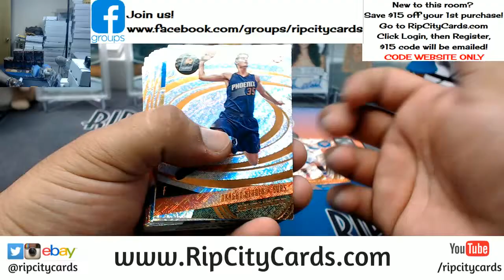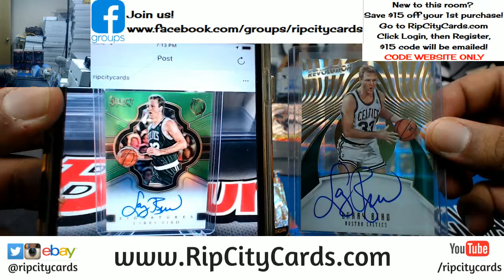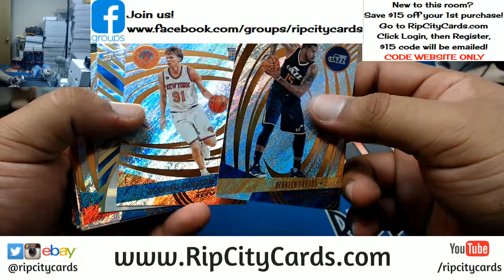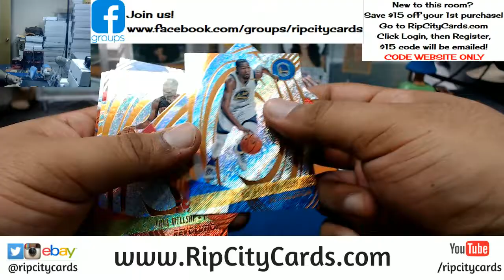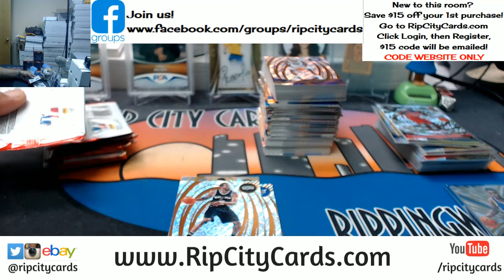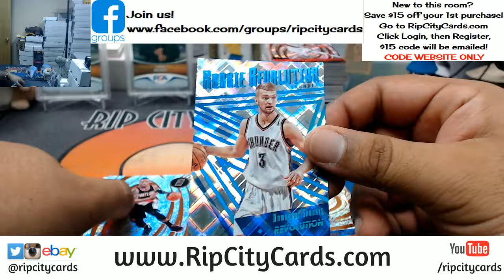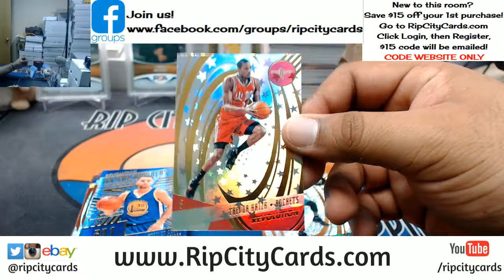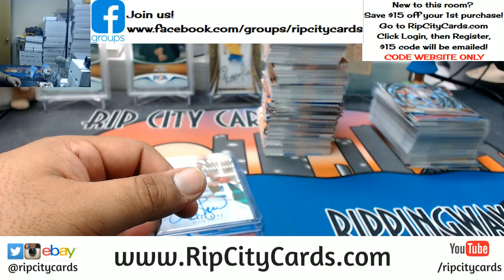2016 17 Revolution Basketball Inner Case #4 eBay